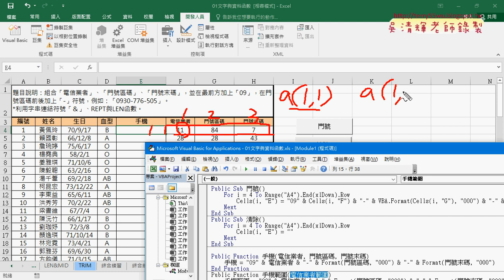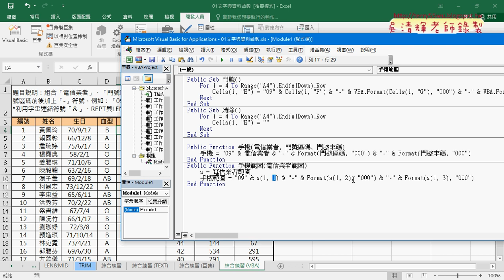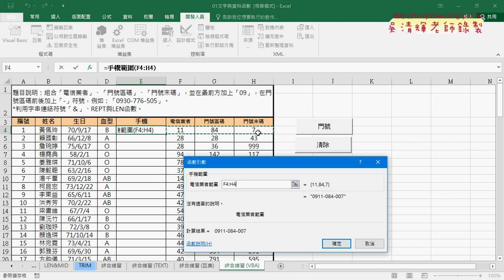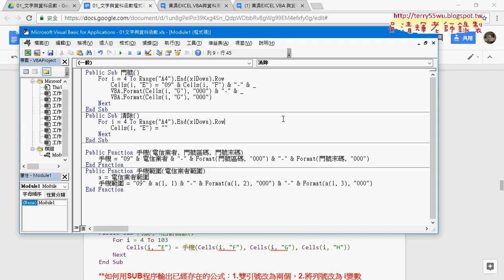02 自訂函數改為範圍與程式換行